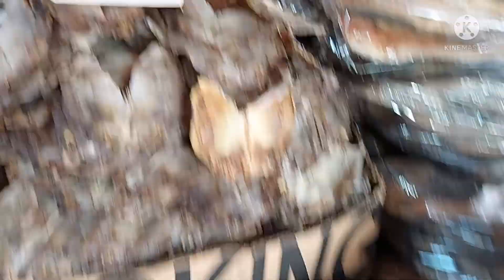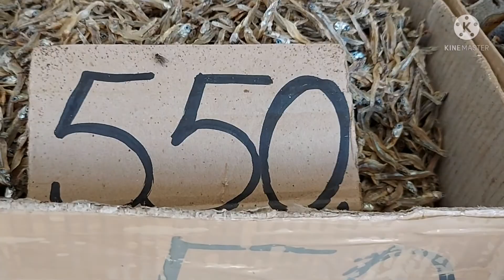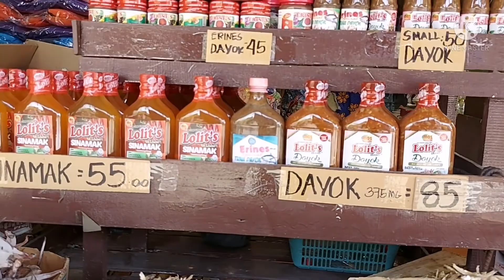PAANO NAGING TANYAG SA DRIED FISH ANG PAGADIAN CITY | Philippines Dried Fish Capital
TANYAG sa toyo o dried Fish ang pagadian City dahil dito ang bagsakan NG pinakamaraming uri NG toyo o dried fish sa buong pilipinas
Kilala ito sa pinakamurang toyo

Sana magustuhan nyo ang videos namin, wag kayong mag sawang tangkilikin mga videos namin. Very welcome po ang inYong mga comment reaction or suggestion para mas ma improve pa namin. Ang mga ganap namin.
We make sure marami din po kayong matututunan sa mga videos namin.

100% entertainment ibibigay namin sa inyo
100% may matutunan kayo sa mga tutorial videos nmain.

100% cooking sharing
100% relation topics
100% travel trip tayo
100% anything in the farm tayo.

Facebook. Com/siemsamtacan

For any interested and collab please feel free